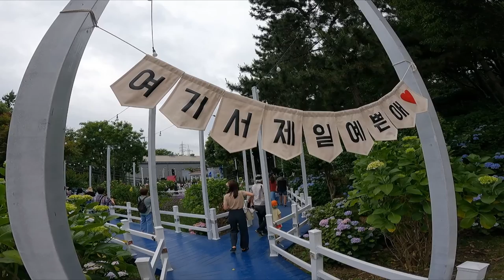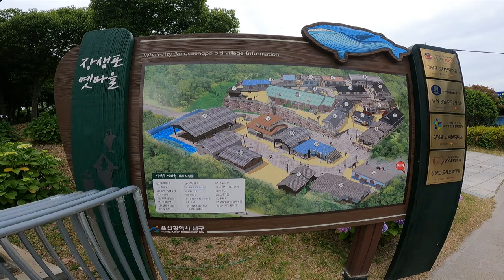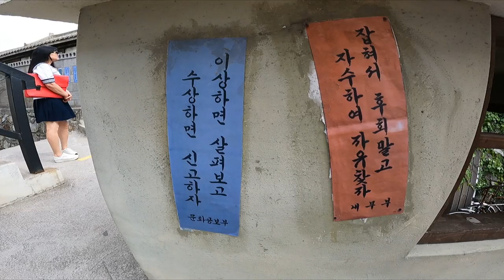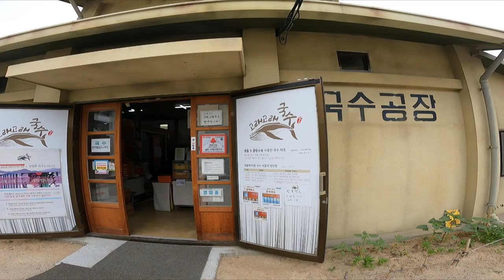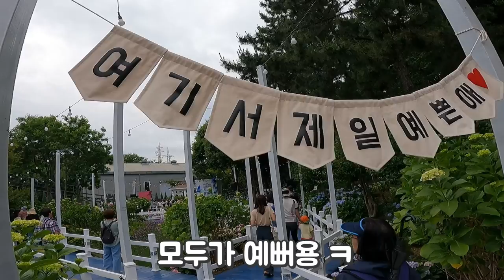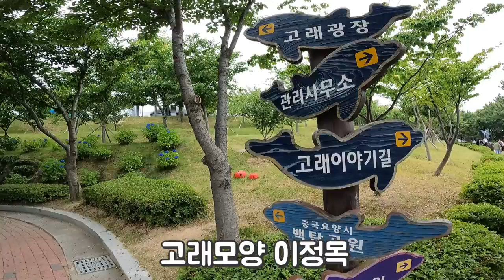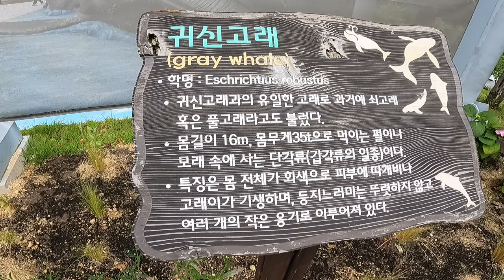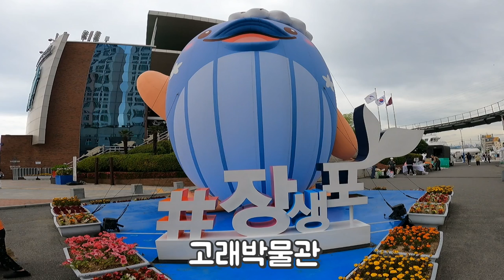울산장생포수국페스티벌,라벤더향기가득,장생포옛마을에서추억만들기. 고래문화마을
수국 페스티벌이 열리는 장생포 고래문화마을은 2015년에 조성해 고래잡이 어촌의 모습을 그대로 재현한 곳입니다.

거대한 고래부터 고래 조각 공원, 수생 식물원 등 다양한 즐길 거리와 볼거리로 가득곳입니다

장생포 고래마을 내에는 오색 수국정원이 있는데요
장생포 주민들이 심고 가꾼 수국 2만 3천 여종을 만날 수 있는 장생포 수국 페스티벌이 6월 2주간 개최됩니다.

2022년부터 시작된 축제로 포토존은 물론 먹거리쉼터, 체험존이 마련되어 남녀노소 누구나 즐기는 울산 대표 축제라고 합니다

코스:주차장 ~장생포 옛마을~오색수국정원 ~고래광장 ~수국포토존~라벤더정원 ~보라색데크 ~주차장.
(원점회귀/천천히 약 2시간30분소요)